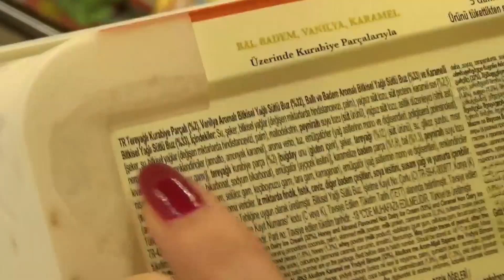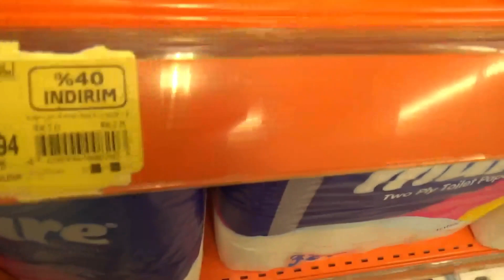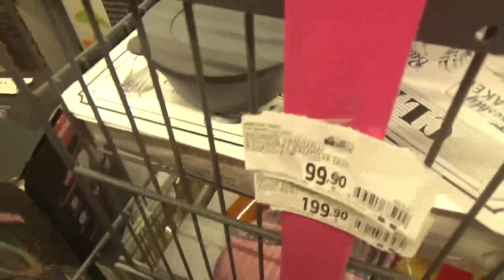migros'tan da kovulduk, teftiş, mini konser, daha da mini yoga